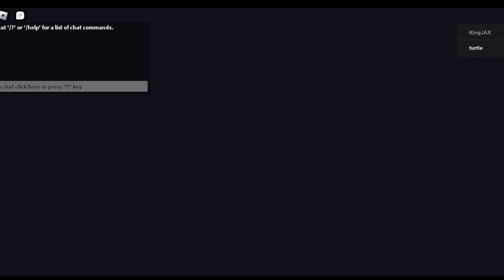The first time I ever played doors (2022, 11, 12)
THIS VIDEO IS NOT EDITED
This was recorded like 3 months ago
I didn't decide to upload it til now tho cuz I wanted to make another vid on doors but I wanted this to be the introduction :D